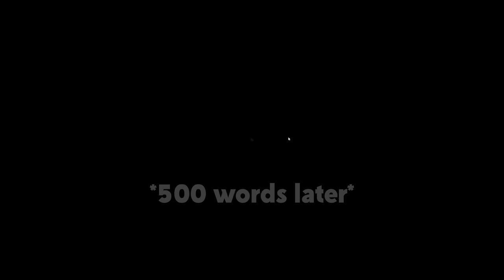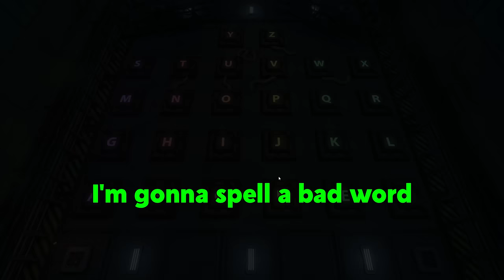This game makes me SO DAMN ANGRY!!!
▼ GOONS PODCAST ▼

▼ FOLLOW ME ▼

▼ FONT COLORS ▼

♦ TheDooo - Red
♦ Soup - Green
♦ Grizzy - Yellow
♦ Yumi - Blue

▼ INTRO & OUTRO ▼